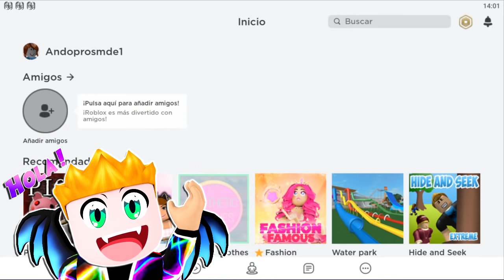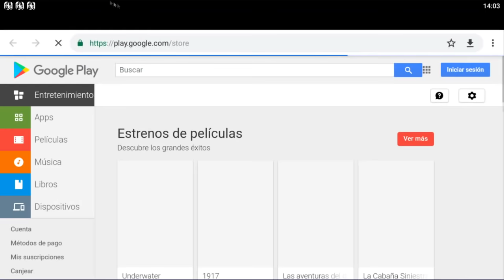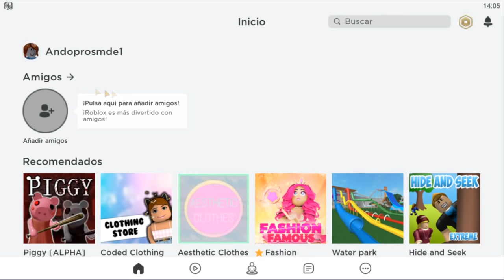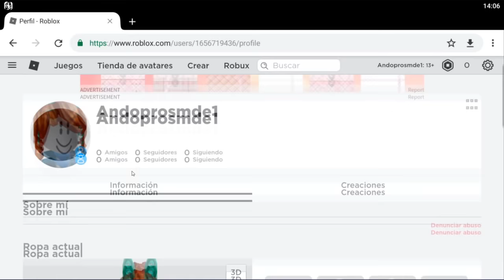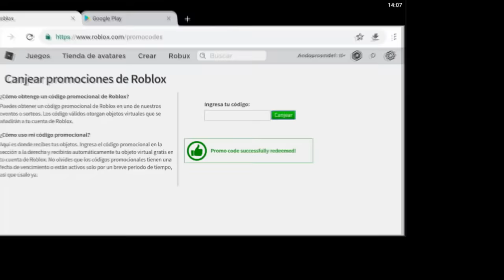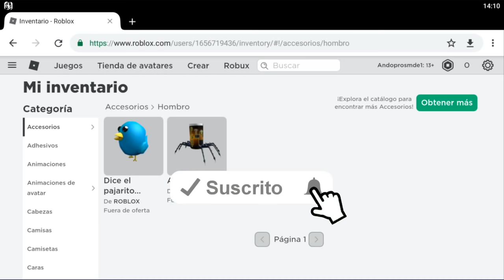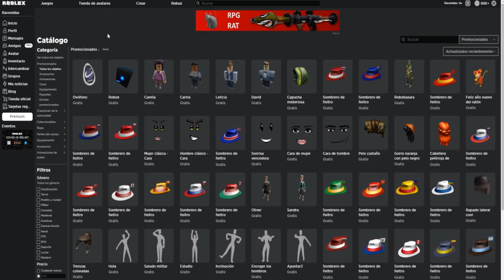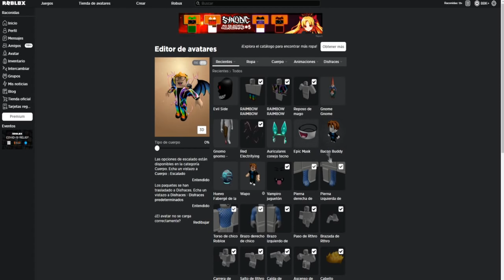Como Poner PROMO CODES de ROBLOX en ANDROID (Celular y Tablet) 2020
✅Como poner los Roblox PROMO CODES 2020 desde un dispositivo ANDROID, celular o tablet.

Todos los Codigos de Roblox y PromoCodes que funcionan en Mayo y Junio 2020.

Tutorial Como se poner PROMO CODES en ROBLOX 2020.

⭐ Código RACONIDAS en Tienda de Roblox-Gracias Wapeton@s

⚔️ ROBLOX: Raconidas